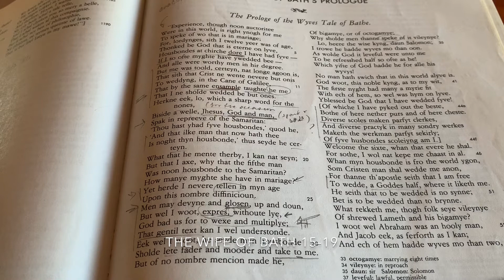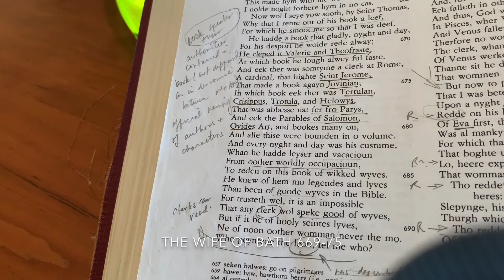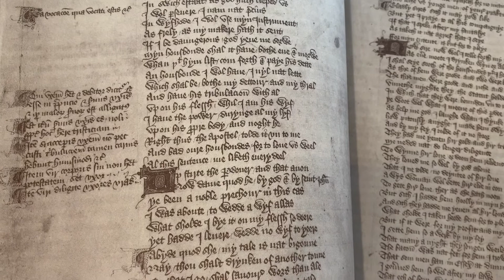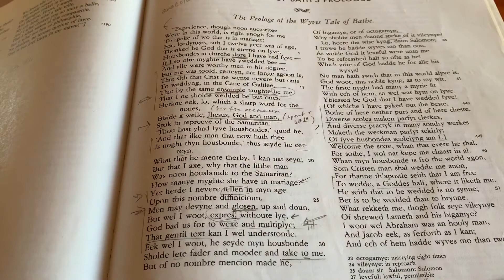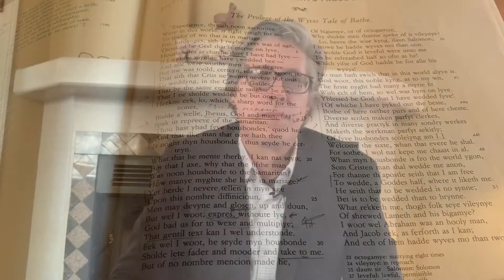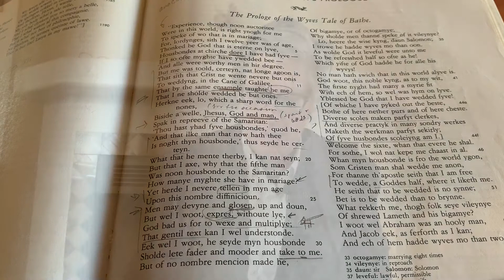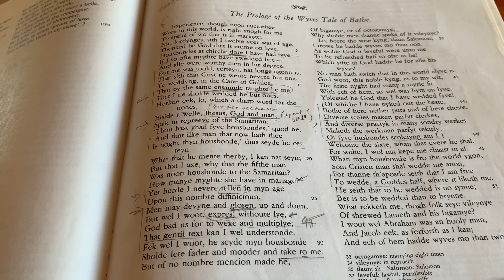The Lit Plague: Trouble with the Wife of Bath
The Wife of Bath and her troublesome interpretive ways.  Part 2 of 2.  With Lynn Barrie.